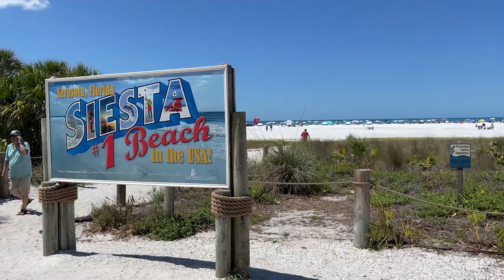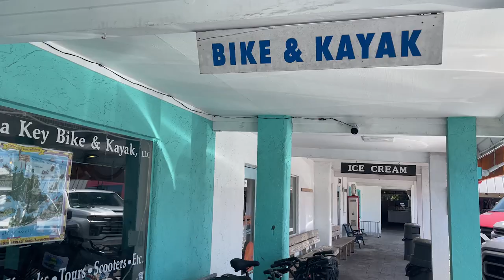This Florida Beach Was The Best Beach In America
You mean there's actually something WRONG with the best destination in the state of Florida?

This is Siesta Key. You might have heard of it before. The day was perfect, the crowd was light. There really was no better way to see this beach than by bicycle.

Way up ahead at the end of that bend is Siesta Key Beach. We’ll get there in a minute. We have to slow down and take it all in. I mean this has been called the best stretch of beach in the United States. I’ve seen a lot of beaches, and I have to say, this place is super cool. Look at that water. Right?

But it’s not just the color of the water or the temperature of the water or the CALMNESS of the water that makes this beach so cool. It’s the whole damn island that comes with it.

I explored the Siesta Key community on a weekend in Mid May. I figured out about a week into the trip that this is a very good time to come here to Florida. You can avoid the heat, the bugs, the humidity and the crowds. But it’s not always like this at Siesta Key, and the way things are going, it might not be like this at all anymore one day.

We’ll come back to the beach later. Cause we have to talk about how this place is changing.